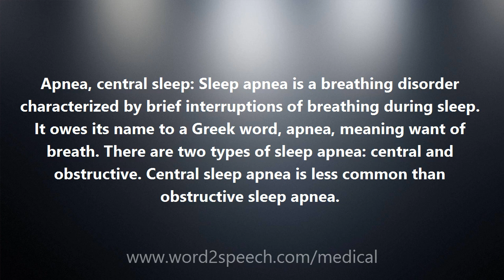Apnea, central sleep - Medical Definition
Apnea, central sleep

Apnea, central sleep: Sleep apnea is a breathing disorder characterized by brief interruptions of breathing during sleep. It owes its name to a Greek word, apnea, meaning want of breath. There are two types of sleep apnea: central and obstructive. Central sleep apnea is less common than obstructive sleep apnea.